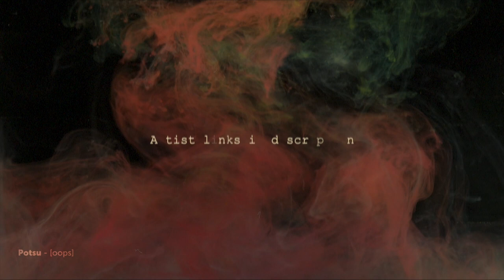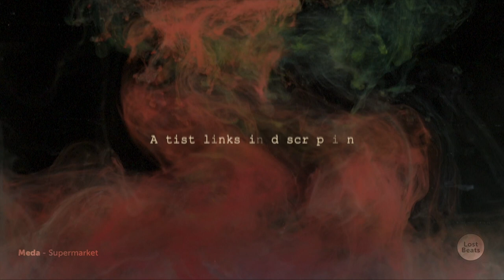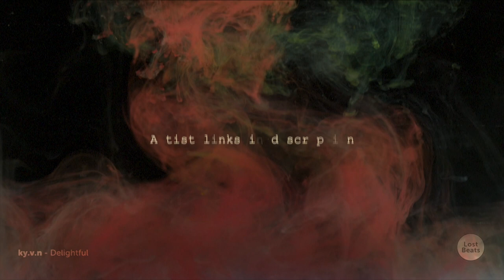who brought a joint into this house? | lofi hiphop mix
Now that we have found who brought it, let's chill together with some good beats!

Tracklist:
00:00 Potsu - [oops]
02:05 Lofi.Moodz - Grave of the Fireflies (Nujabes Tribute)
03:40 Jibhey - Menage de Printemps
05:05 Le Gang - Lay on the Couch All Day
08:12 LucidDream - Lonely Cry
11:26 Tamago - Forget
13:17 mxfydo - lofi guitar
17:56 Meda - Supermarket
20:32 JAde Wii - Dream Team
22:40 DINAN? - a lil lofi track
24:02 JuniorBeats - Some lofi
27:41 Nick - Bushido
29:51 .Uzu - You're my one and only
33:15 Bealeg - Astrolord
36:13 Tsèdrek - Without You
38:10 ky.v.n - Delightful

Enjoyed the music? ▶ Follow the artists